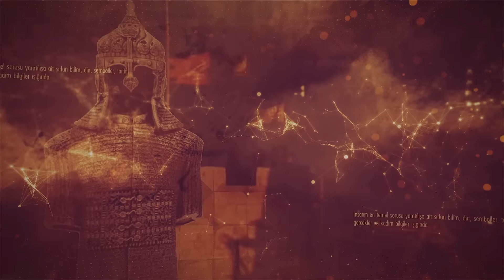Pelin Çift İle Gündem Ötesi Her Çarşamba 23:30'da TRT1 ekranlarında...